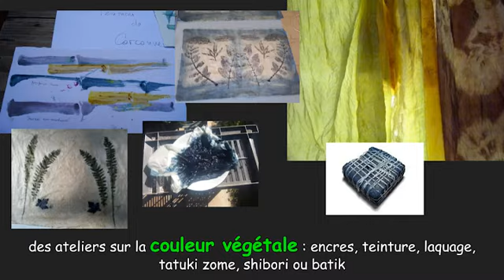PRESENTATION SOUS LE CHENE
Les activités éco-responsables de restauration et d'animation nature de Sous Le Chêne à Corconne.